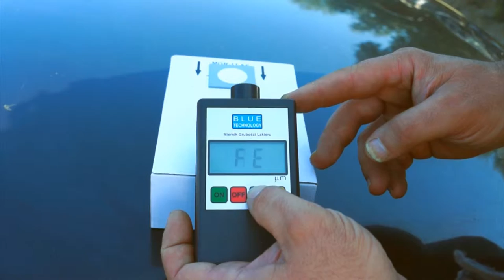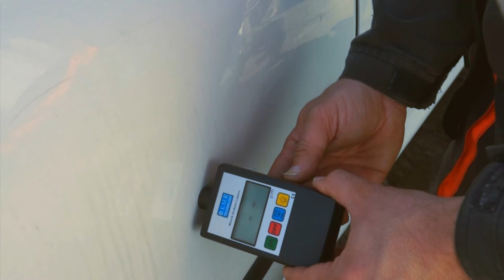Lincos® MGR-11-FE Festék rétegvastagság mérő, Fe